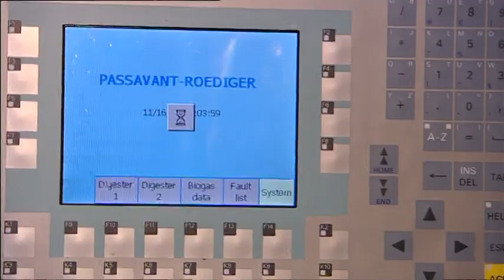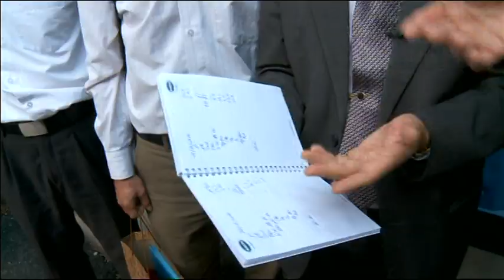Megacities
As urban populations in emerging countries increase at a rapid rate, the water supply and sewage management infrastructure isn't able to keep pace with the population growth. But German scientists have come up with a solution.